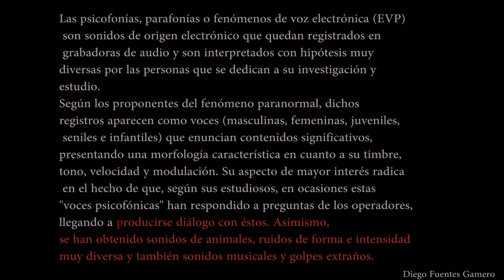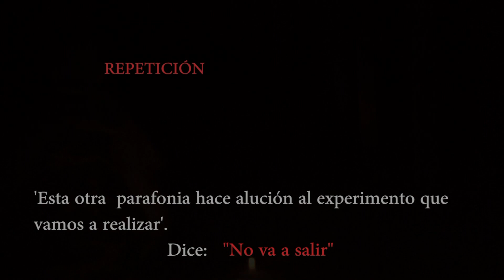5/6 LA BARRANCA.mpg